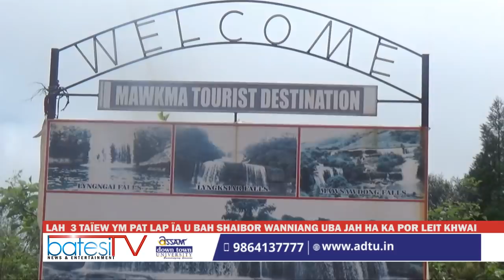LAH 3 TAÏEW YM PAT LAP ÏA U BAH SHAIBOR WANNIANG UBA JAH HA KA POR LEIT KHWAI